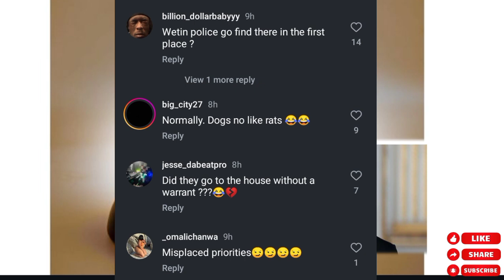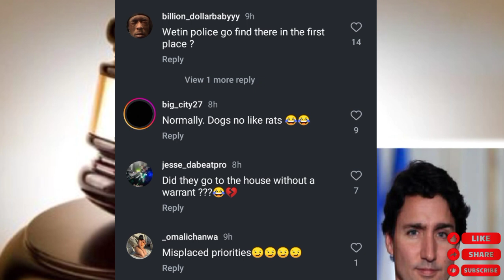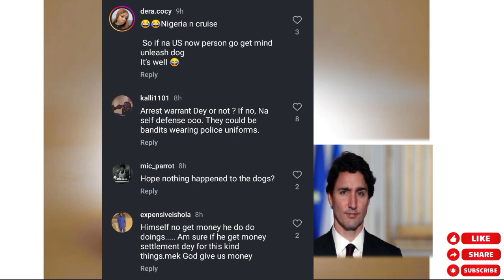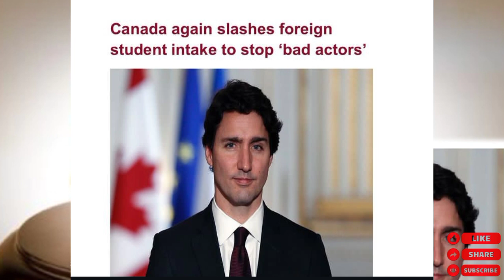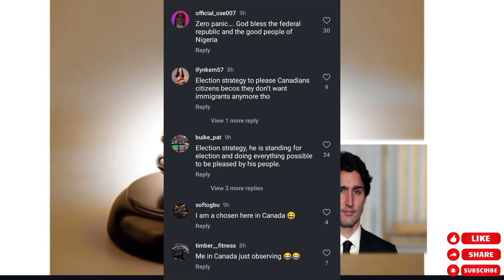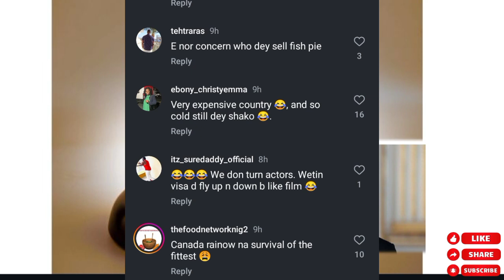Two people remanded by ibadan court for allegedly unleashing 4 dogs on police